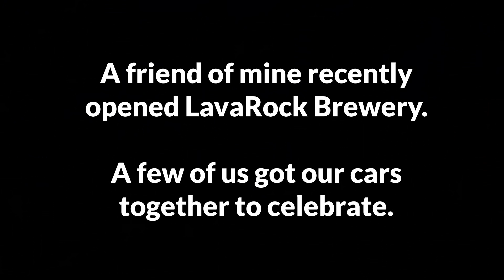LavaRock Brewery Car Meet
A friend of mine recently opened a Brewery. A few of us got our cars together to celebrate.